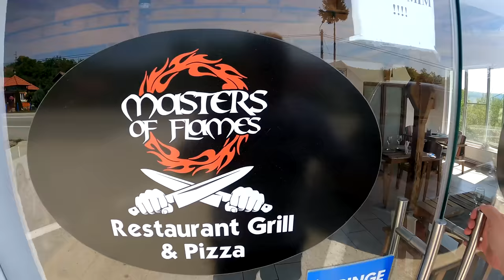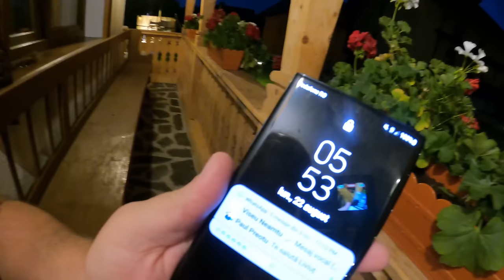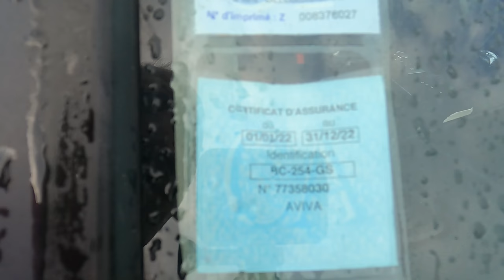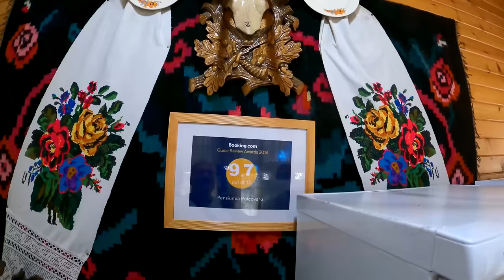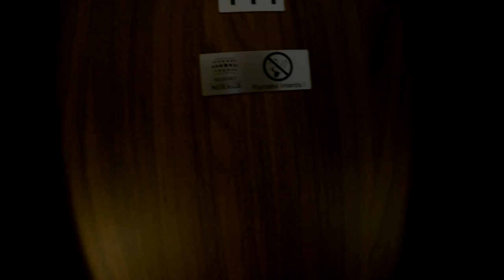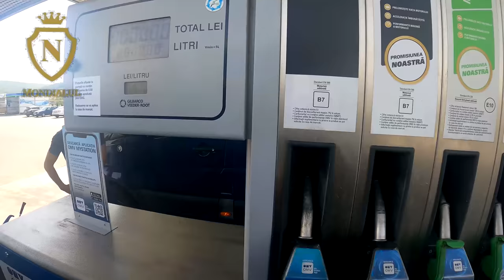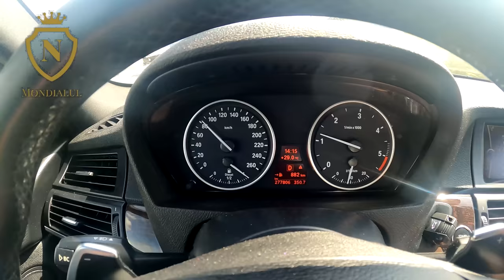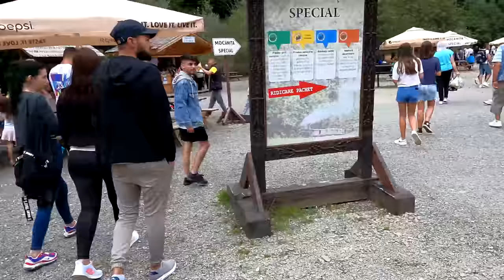MAJARU SI TARA MARAMURESULUI 🆘💪😍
MAJARU SI TARA MARAMURESULUI 🆘💪😍                                                                                          Abonați-vă la canal, apăsați clopoțelul 🔔 pentru a nu rata un nou videoclip.